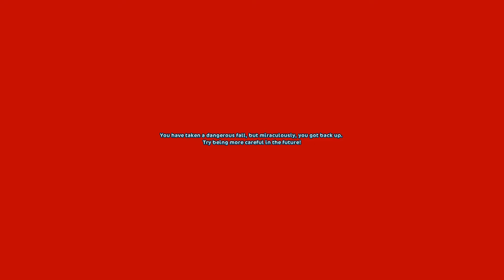Everything has changed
A little video I made of me and my bestie, Kara Youngbell :'D Expect more music videos by Taylor! Hope you like it, Maria xx